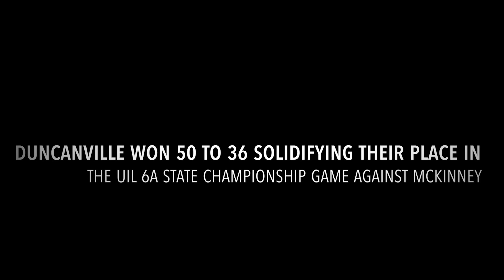Duncanville High School Boys Basketball Clinches 2022 State Championship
The Duncanville High School boys basketball team returned once again to the UIL 6A State Boys Basketball Championship on March 12, 2022, to reclaim their title. The district celebrates their wins, past and present, in this video.